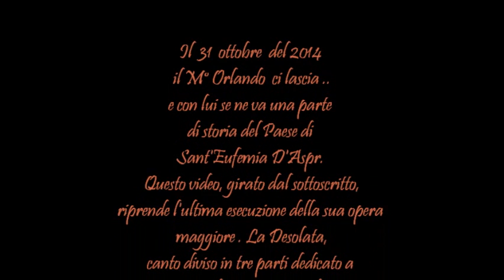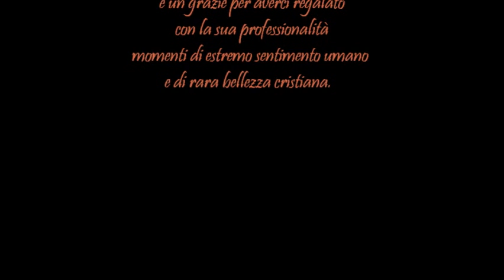Omaggio al M° Vincenzo Orlando. LA DESOLATA 1993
Il 31 Ottobre del 2014, il M° Vincenzo Orlando ci lascia all'età di 88 anni. e con lui se ne va una parte culturale del paese.
Il Prof. Orlando, come tutti lo chiamavamo, diplomatosi al conservatorio di Napoli San Pietro a Majella in clarinetto, è stato per svariati anni il Maestro del Coro polifonico parrocchiale (coro presente in questo video) fatto  di voci pari , solo donne , divisi in contralti e soprani.Precedentemente il coro era formato da soli uomini ,circa 8, e anche allora lui ne era il maestro principale.
Ha scritto molte cose per le circostanze festive e arrangiato anche brani di canto popolare adattandoli al coro.
La sua maggiore opera è la DESOLATA , canto a due voci uguali per coro diviso in tre parti ,(un tempo intervallati dalle omelie dei padri religiosi che venivano interpellati per la circostanza della settimana santa.), "Tomba che serri in seno", " Ah perchè mai" , "Chiusa in cheta oscura stanza" ,con l'ausilio di altri due brani non suoi ( Di mille colpe reo e  Gesù morì tratte dalle sette parole) dedicato a Maria che rimane desolata dopo la morte di Cristo .
Ha scritto anche canti dedicati a Santa Eufemia , "tutta belle tutta pura" , " da questi monti" la coroncina sempre dedicata alla santa , e L'INNO " LEVIAM GIULIVI UN CANTICO" che personalmente  mi sono onorati di cantare molte volte.
Vorrei soffermarmi a raccontare altre cose , ma credo che le mie parole , davanti  alla professionale saggezza di quest'uomo , sarebbero inutili.
Voglio solo così RINGRAZIARLO  personalmente , poichè il suo modo di fare musica , mi è stato di esempio come primo approccio a questo meraviglioso e superbo mondo. che è appunto quello della musica.
GRAZIE PROFESSORE ORLANDO.
Possa adesso il tuo cuore esultare assieme agli angeli davanti a Dio.